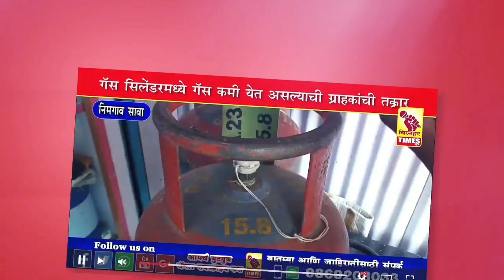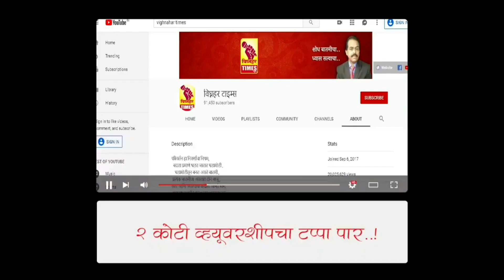नारायणगाव धना मेथी लिलाव।दिनांक 8/6/2022